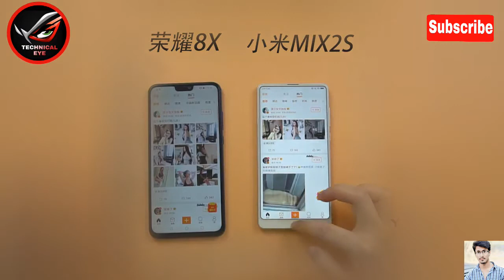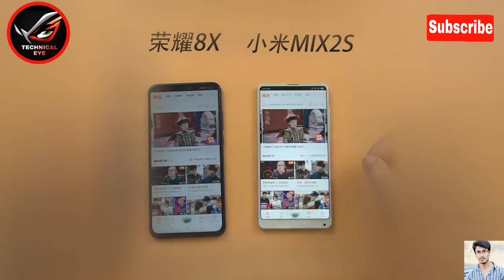xiaomi mi mix 2s vs honor 8x speed test,honor 8x vs xiaomi mi mix 2s speed test,gamming,performanc